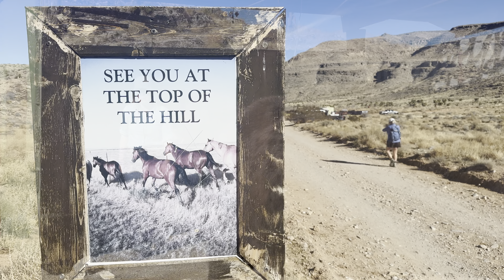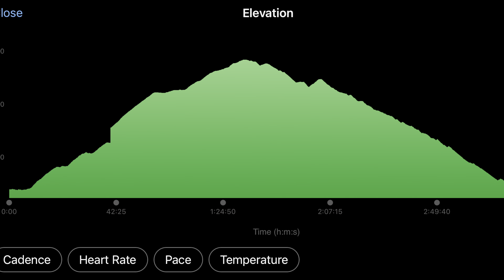Ep 170. Las Vegas Overlook Trail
Ep. 170 Las Vegas Overlook Loop Trail. Rated by AllTrails as Hard. 6.3 Miles 1350 Vertical. Great way to view the entire Las Vegas Valley. Great scenery and Canyons as you do the loop. lasvegas redrockcanyon hike nevada.